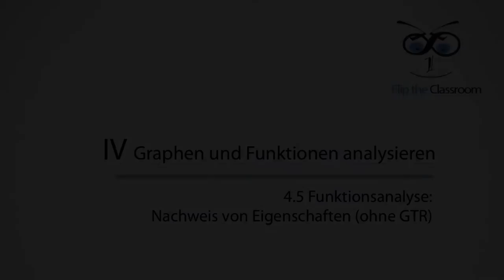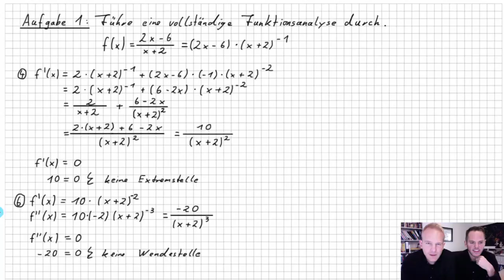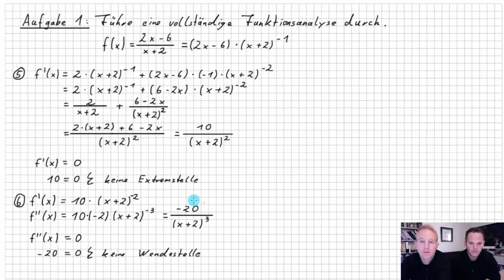4.5 Funktionsanalyse: Eigenschaften von Funktionen (ohne GTR)